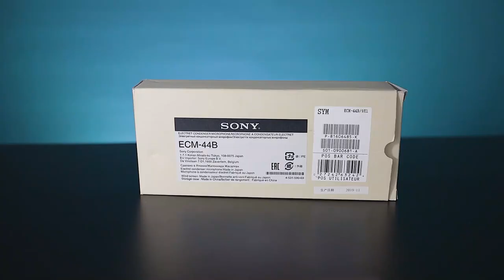Tascam DR-10X + MICROFONE DE LAPELA SONY ECM-44B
Nesse video entraremos numa analise mais detalhada dos modelos abaixo; deixaremos o link para compra no site :

• Gravador Digital Tascam DR-10X Plug-On (XLR)
• LINK ABAIXO

• Microfone de Lapela Sony ECM-44B Omnidirecional com Conector XLR
• LINK ABAIXO